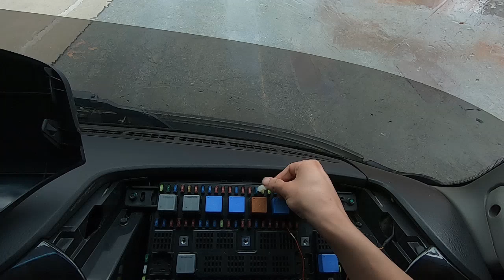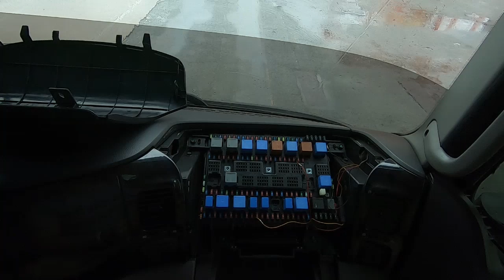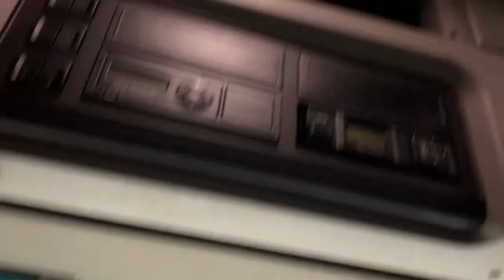1억6천만원대 차량의 흔한 내구성 [일부만 공개] 제조사들 원가절감 그만하고 정신차리시오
이 외에 여러분들이 알고계시는 여러가지 결함들을 댓글로 남겨봅시다